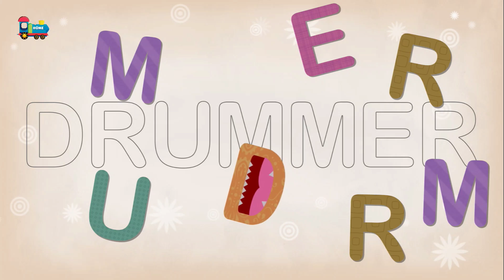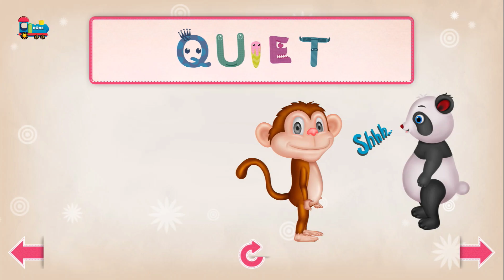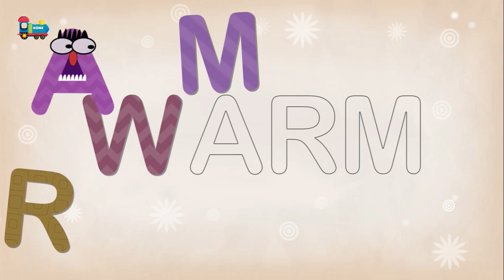ABC Play & Learn, 4 Fun Words for Every Letter A - Z | ABC Infinite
Calling all little learners! Get ready for an exciting adventure through the alphabet with ABC Play & Learn!

In this fun and educational video, we'll sing, play, and discover 4 amazing words for EVERY letter, from A to Z!  ⚽️

Join us as we:
- Learn the letters of the alphabet with catchy songs and sounds.
- Explore colorful pictures that bring each word to life. ️
- Build vocabulary with new and exciting words!
- Have tons of fun while learning!

ABC Play & Learn is perfect for preschoolers, kindergarteners, and any child who's eager to explore the world of words. So grab your crayons, get comfy, and let's learn together!  ️

*Have fun and learn with ABC Infinite!*

*Timestamp*

00:00:00 - 4 words of A
00:04:07 - 4 words of B
00:07:57 - 4 words of C
00:12:16 - 4 words of D
00:15:49 - 4 words of E
00:19:45 - 4 words of F
00:23:25 - 4 words of G
00:27:10 - 4 words of H
00:30:37 - 4 words of I
00:34:25 - 4 words of J
00:37:36 - 4 words of K
00:40:35 - 4 words of L
00:44:03 - 4 words of M
00:47:17 - 4 words of N
00:50:37 - 4 words of O
00:54:13 - 4 words of P
00:57:55 - 4 words of Q
01:01:24 - 4 words of R
01:05:24 - 4 words of S
01:08:31 - 4 words of T
01:12:23 - 4 words of U
01:16:26 - 4 words of V
01:20:01 - 4 words of W
01:23:47 - 4 words of X
01:27:20 - 4 words of Y
01:30:38 - 4 words of Z